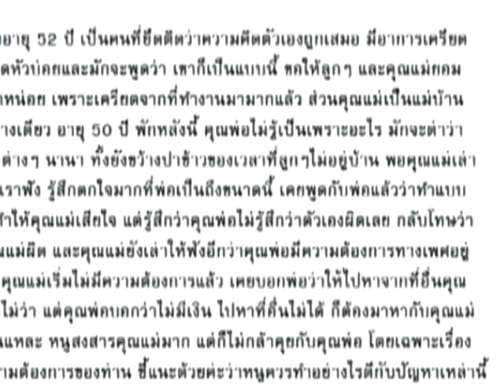พ่อเจ้าอารมณ์ แม่ไม่ต้องการมีเซ็กส์ - ชูรักชูรส ep 292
พ่อเจ้าอารมณ์ แม่ไม่ต้องการมีเซ็กส์ - ติวรักเต็มร้อยกับจิตแพทย์ พญ.อัมพร เบญจพลพิทักษ์
รายการชูรักชูรส ep 292 ออกอากาศ 14 กันยายน 2549